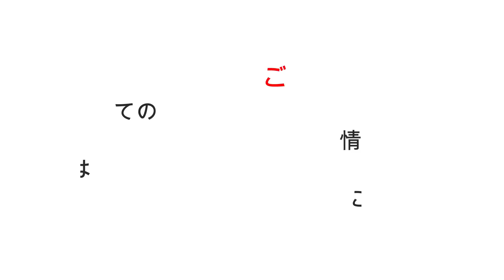航海中に水●体を見つけた